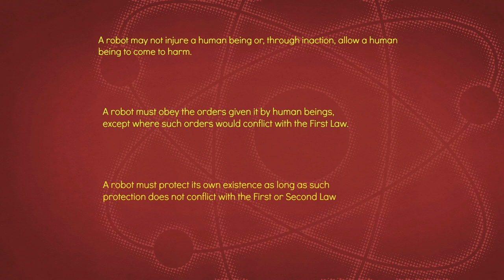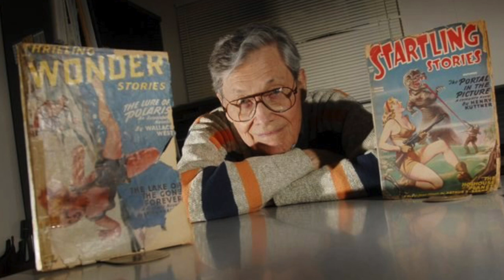i,Robot Isaac Asimov - looking at I,Robot by Isaac Asimov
We look at Isaac Asimov's classic book i,Robot in this week's outing. There's nine short stories in there all woven together. Some of these stories were wrote when Asimov was in his early twenties. Yes... some of the tales are a little clunky but looking at science fiction legend from this time give us a great insite into what this writer was to become.

xxxxxxxxxxxxxxx

A few folk have asked about the equipment I use to record my videos and how I get the buttery smooth shots - I’d like to say it’s me but alas it’s not me - it’s the equipment.

Below is what I use:

Main Camera: Panasonic HC-VX1 4K This never lets you down and produces great wide stunning shots in 4K

Second Camera: GoPro Hero Black 7 This IS THE camera if you have an allotment. It is by far the best and easiest to use - video is stunning!!!

Third Camera: Note 9 If I have no camera and need video… this is a great video caperture phone - 4K is stunning.

Main Mic: RØDE VideoMic Pro+ Microphone - Black The quality is unmatched.

Second Mic: Rode Smartlav+ Lavalier Microphone Back up if the wind is too great

Indoor Mic: PR 40 Omph - if you are going into this for real - audio is even more important that video. This mic is a dream sound.

27” iMac I have used Macs all my life - not one has let me down. Rock solid with rock solid software. I use Apple’s Final Cut Pro

Main Tripod: K & F Concept Tripod I have tried all so many tripods some way way more expensive. This one is great, lightweight… but opens tall enough to still get me in the shot and I am 6” 4”!

Second Tripod (for GoPro Hero 7) Joby GorillaPod SLR-Zoom This is the idea tripod when in allotment as you can stick it anywhere and record great shots

Light: Neewer 176 LED 5600K I use this all the time now great for dull days (we get lots of those).

Below are some of the products and equipment I use on the garden.

Flexi Spray Sprinkler Gun
Hozelock Ultra Flex Hose, 30 m
Heavy Duty 30 Litre Potato Pots
Wooden Garden Stool
Secateurs Fiskars PowerGear X Pruner
Fiskars Scissors
Burgon & Ball GKN/NAVY Memory Foam Garden Kneeler
Wolf-Garten Hoe
Wolf-Garten Brush
Wolf-Garten Handle

I have loads of kit but for 99% of filming now below is what I use.
GoPro Hero 8
Rode Wireless Go Mic
GoPro Clamp
Lume Cube Light 2.0